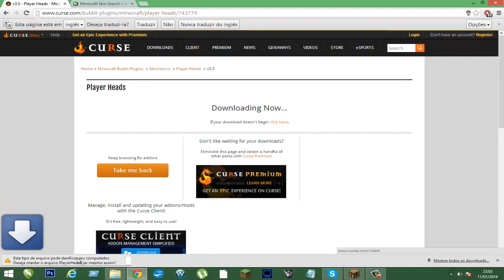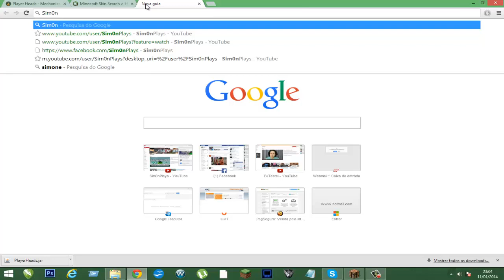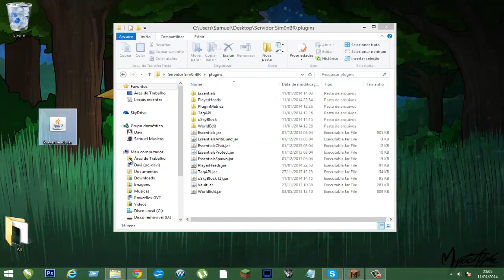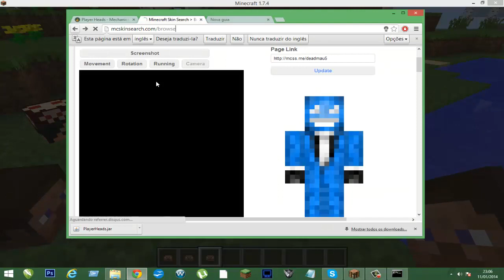Plugin Cabeça de Players - Player Heads - Simonplays